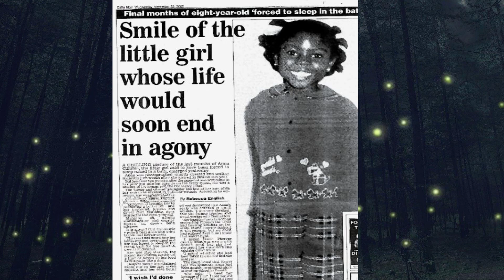Little Girl Tortured to Death | The Chilling Case of Victoria Climbié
Today's true crime case is the Chilling Case of Victoria Climbié